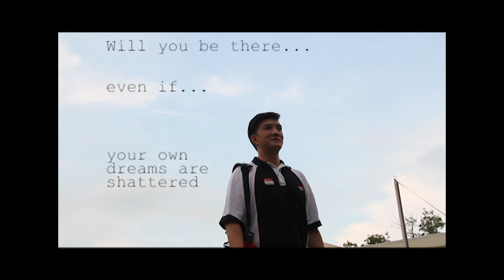ciNE65 II_The Right Lane (Extended Version)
Carl De Vries, a young-blooded aspiring sportsman with a pursuit of bowling excellence. He is also everyone's favourite of being on the team to represent Singapore. However, his own dreams are shattered. Will he still be there for The Team? Will he strive again? (Fiction)

An Artistry Asia Production for ciNE65 II Competition.
The Right Lane, is a tribute to Team Singapore athletes for their sporting excellence, camaraderie and patriotism.

== Featuring:
Nick T
Samuel Ho
Nikhil Gangrani
Royvin Ho
Ryan Tan
Johannes See
Jed Senthil
Aaron Tan
Vicky Toon

== Special Thanks
Carl De Vries
Singapore Swimming Club
== Team Singapore Athletes
Eugene Teo, Waterpolo
Gary Yeo, Athletics
Gabriel Gan, Gymnastics
Mok Ying Ren, Triathlon
Ronald Susilo, Badminton
Will Tan, Gymnastics
Yip Ren Kai, Waterpolo
Sean Lee, Sailing